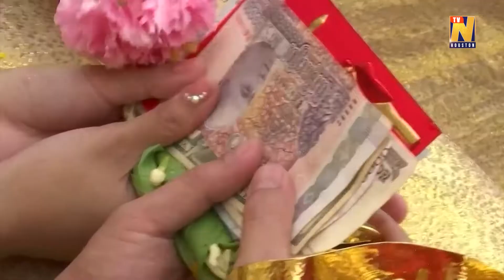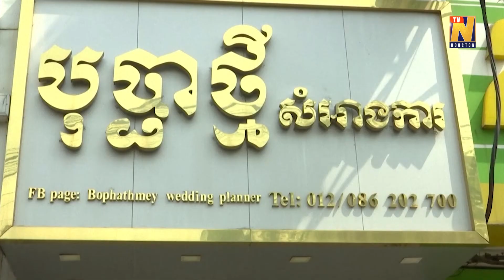Cambodian couple finally wed after year-long virus delay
Leang Phannara and Kim Bethyliza had been waiting patiently for a year to get married, delayed for months by coronavirus restrictions, so when they recently saw an opening to wed - the couple jumped on the chance.

"We had delayed our wedding a lot of times and now we can do it, so I feel very happy because we believe that we will only marry once in a lifetime," said the 31-year-old groom ahead of a Buddhist blessing held before the wedding ceremony.

The country has been in the grips of off-and-on lockdowns for months, often involving bans on gatherings, with the most recent loosening of restrictions taking place last month.

"We can't wait, and we must hurry to do it now," said bride Bethyliza.

The couple finally was able to wed on Friday (January 29), complete with a traditional procession to the bride's side of the family and a ceremony to tie a thread around the couple's wrists, a symbol of the pair tying the knot alongside their relatives.

Scenes like this are a welcome sight for wedding planner Heng Sokkhorn, 38. Phannara and Bethyliza hired her to help with their nuptials for about $3,000, a service that includes helping the couple with attire, ceremonies, photographs and videos.

Sokkhorn, a wedding planner for about 12 years, said she has been struggling with the pandemic and the constant change in restrictions. Before the virus, she said she would typically plan about 10 to 20 weddings a month. But with the pandemic, business is down by about 80 percent, with Sokkhorn planning only a few weddings in January. She's had to periodically close up shop and at other times, drastically reduce the number of guests to immediate family members.

"I felt relieved after the government eased the (most recent) lockdown, but it is still not fully reopened and back to normal yet," she said.

Cambodia has officially recorded 466 cases of the coronavirus as of Tuesday (February 2) with no deaths, but Sokkhorn says many people are still either postponing or cancelling their wedding plans amid a broader trend of economic struggles related to the virus.